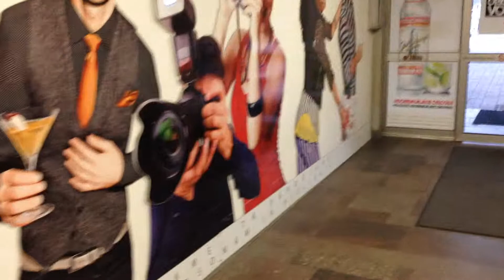Gorące powitanie w Rydze. Hot greetings in Riga.